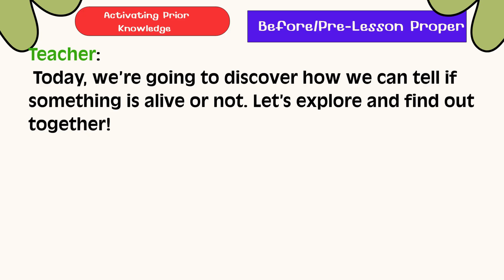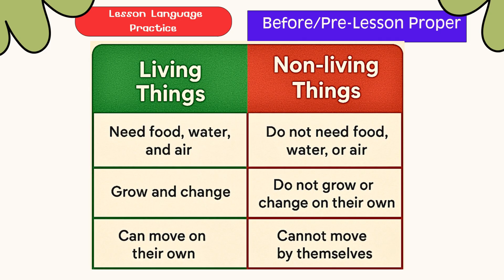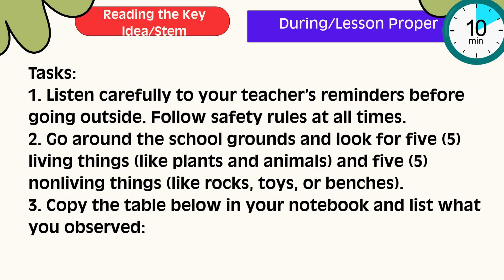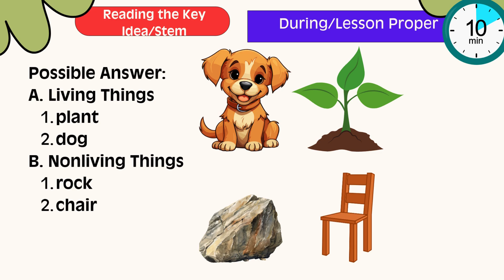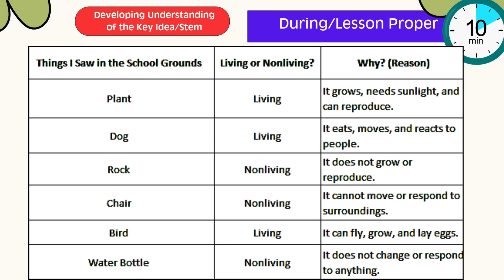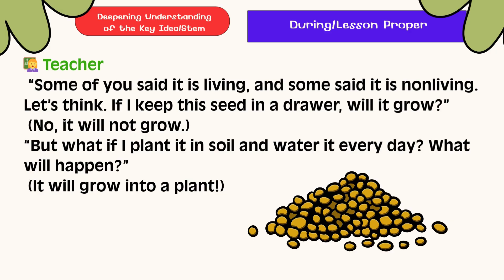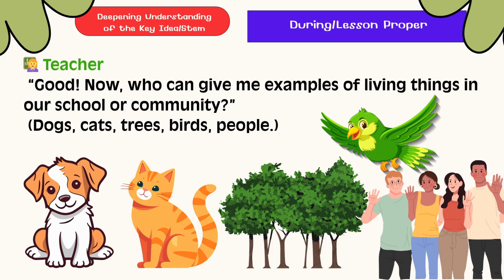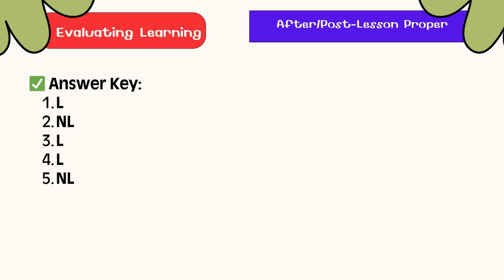Grade 3 Science Q2 W3 D1 | Living and Non-Living Things | Revised K-12 MATATAG Curriculum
Subject: Science
Grade Level: Grade 3
Quarter: Second Quarter
Week & Day: Week 3 – Day 1
Lesson Focus: Living and Non-Living Things
Curriculum: Revised K–12 MATATAG

In this lesson, learners will explore their surroundings to identify living and non-living things. They will describe the differences between the two, classify various objects and organisms, and give real-life examples from their community or home environment. This topic builds scientific thinking and observation skills in young learners.

🧠 Key Questions:

How can we tell if something is living or non-living?

What do living things need to survive?

Can you name things around you that are living? What about non-living?

🎯 Objectives:
By the end of this lesson, learners should be able to:
✔ Identify living and non-living things in their environment
✔ Describe the differences between living and non-living things
✔ Classify objects as living or non-living
✔ Give examples of living and non-living things based on observations

📌 This is a foundational science lesson perfect for developing observation, classification, and critical thinking skills in young learners.